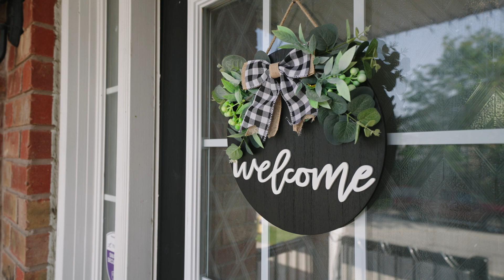Freehold Townhome in Scarboro!!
Welcome home! This incredible 3 bedroom, 4 bath home finished top to bottom featuring a walk out basement that overlooks the Rouge Valley! Close to shops, transit, schools, parks and Toronto Zoo. Family sized open concept kitchen with quartz counters, loads of cupboards and counter space with eating area that also over looks the main floor family room! Large living and dining rooms with hardwood floors, b/in cabinets/tv space and large picture windows. Potlights grace the main floor along with a 2pc bath! Spacious primary suite with 3pc ensuite and walk in closet. The lower level is completely finished with large foyer,  additional closet space, rec room with newer hardwood floors, walk out to back deck and 3pc bath. Additional bonus is the garage access from the lower level. This home is in move in condition in a spectacular neighbourhood with no neighbours behind!